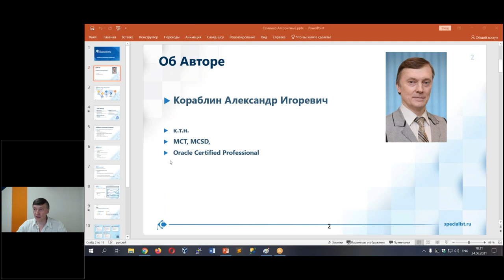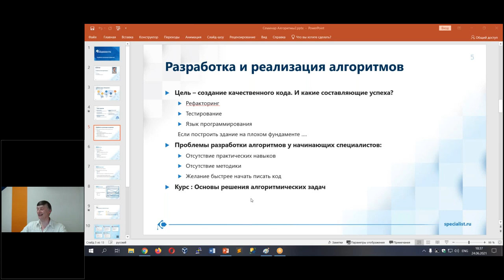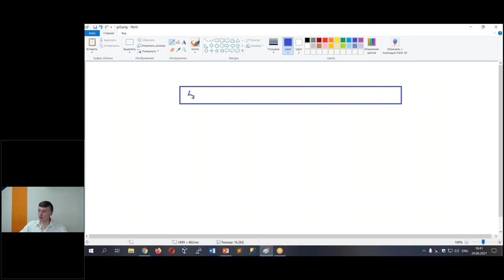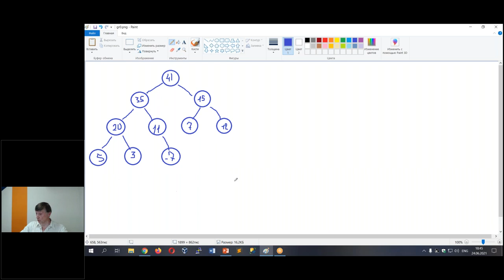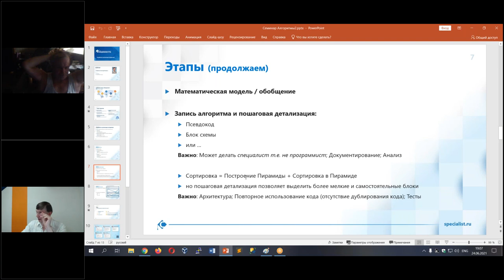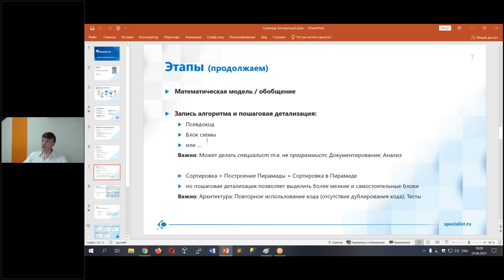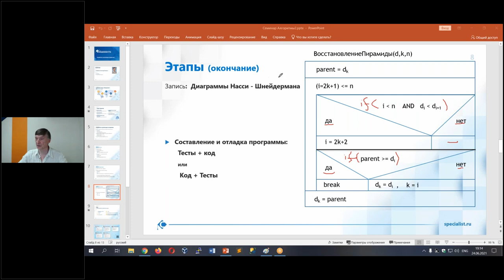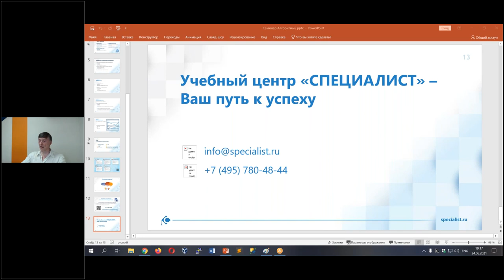Пошаговая инструкция создания алгоритмов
На мастер-классе рассмотрены все шаги, которые должны быть продуманы и выполнены при создании любого алгоритма. В качестве примера рассмотрен достаточно простой, но эффективный вариант алгоритма «Пирамидальная сортировка».